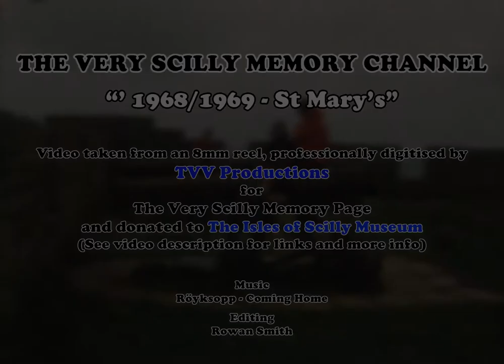1968/69, A quick visit to St Mary's In the 60s, Helicopter + more, 8mm, Cine film.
We take a quick trip over on the helicopter from Penzance, have a look around Hugh town as it was in 1968 and spend some time on porthcressa during 1969. After that we head back up to the old St Mary's airport and fly back to Penzance taking in the scenes as we go.

8mm professionally transferred by TVV Productions using high res, frame-by-frame scanning for the best possible results.

Once transferred the reels and digital copies are then stored safely ready to donate to The Isles Of Scilly Museum when they reopen.